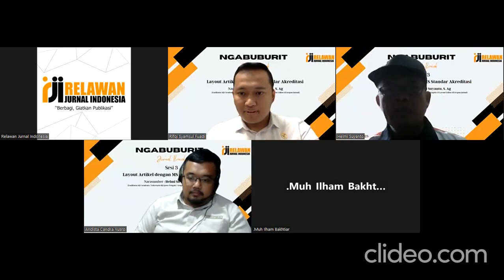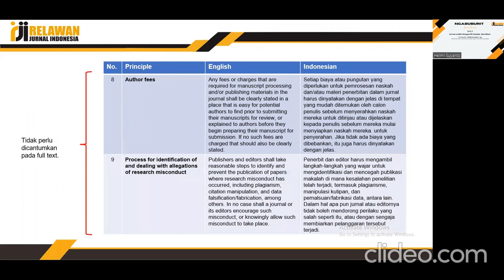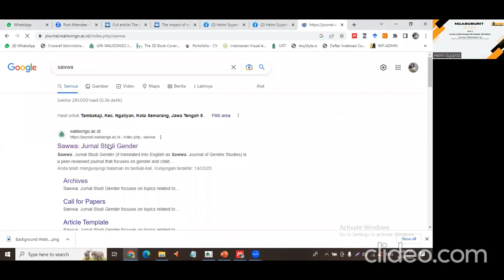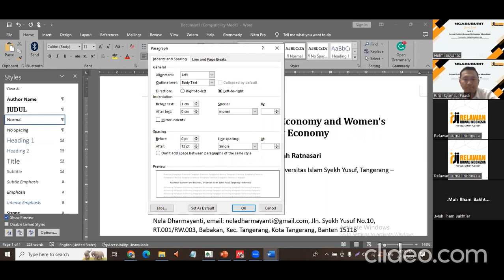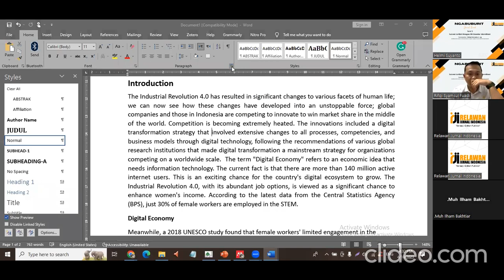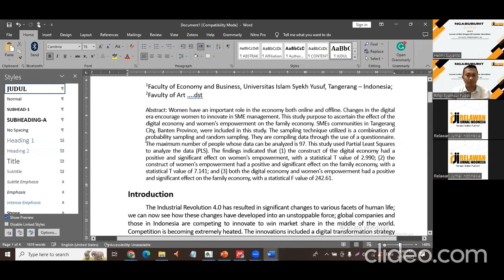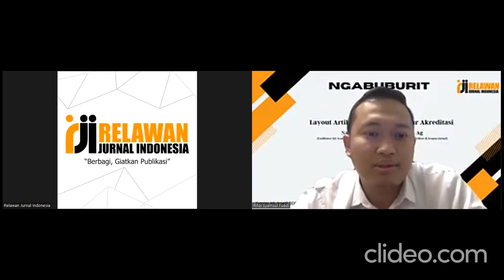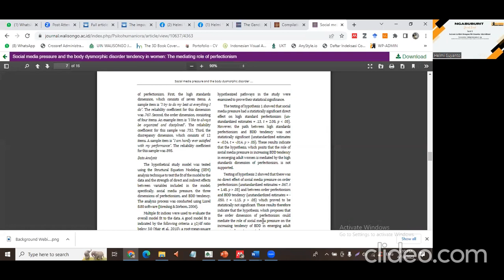Ngabuburit Jurnal Sesi 3-Layout Artikel dengan MS Standar Akreditasi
Layout Artikel dengan MS Standar Akreditasi
Senin, 10 April 2023
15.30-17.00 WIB